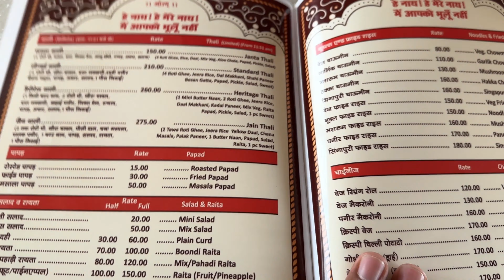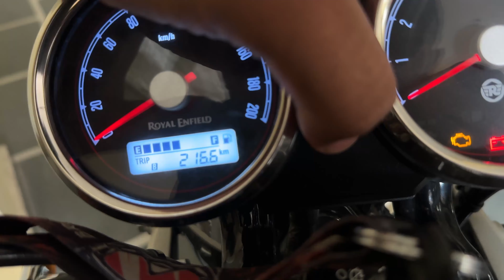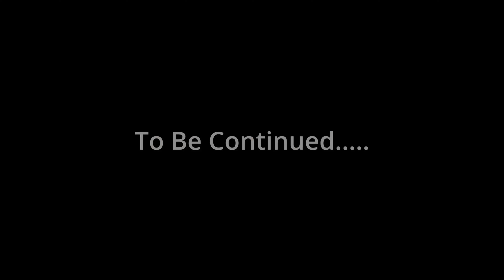Ep-3 || Finally Reached Chopta 😍🤗 | Continental Gt 650.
Welcome Back, Guys!   @sanwalrides,

We have finally reached CHOPTA, which is also known as the "Mini Switzerland of India.", with our GT650.
Experience the beauty of this wonderful place with me. Comment your thoughts about this place and put a like if you loved the video.